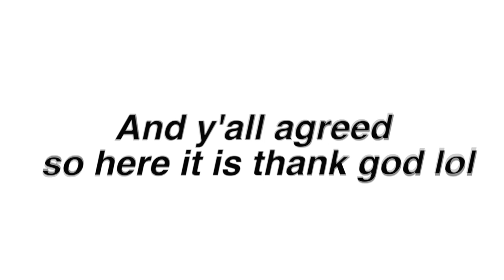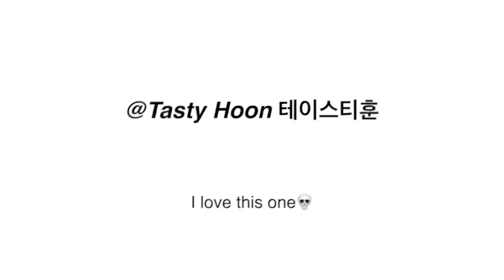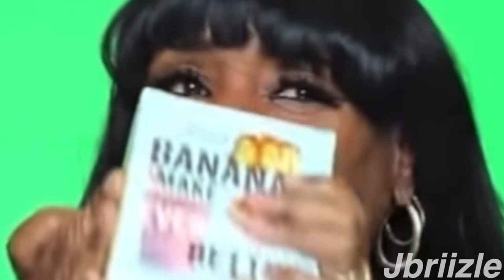Mukbangs that made me lose my appetite…🤢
FAQ✧✧✧✧_________________________

-ImJbriizle